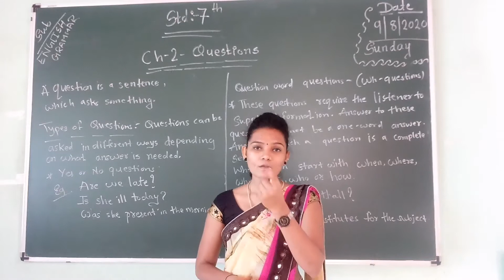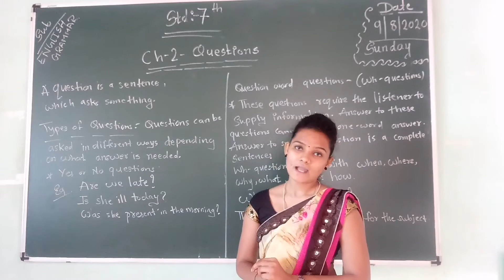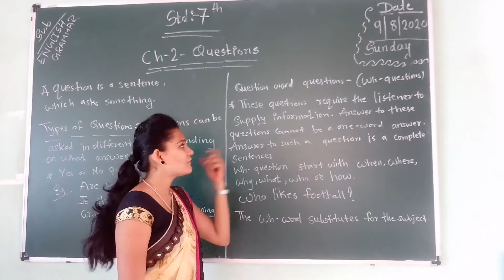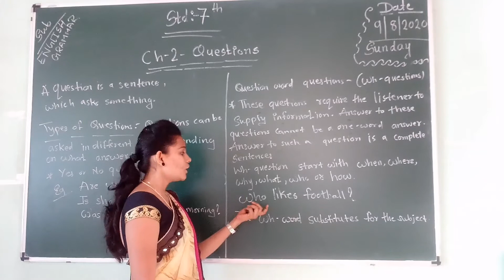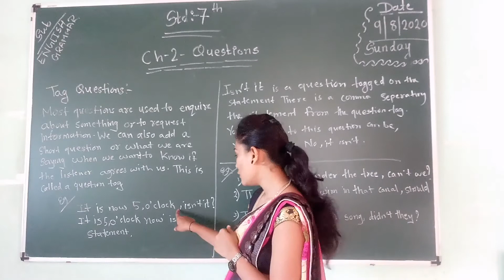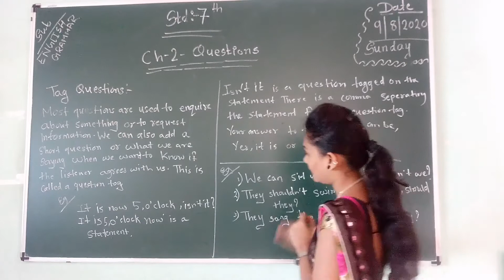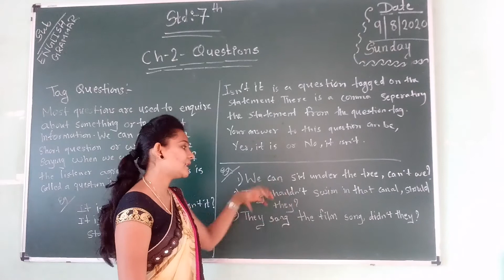Std - 7th (English Grammar : Ch 2 Questions )